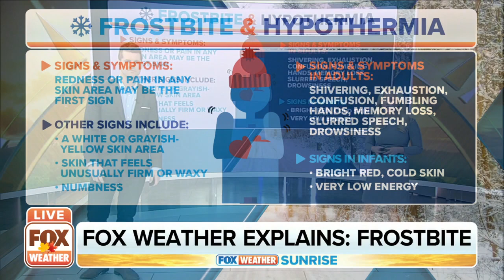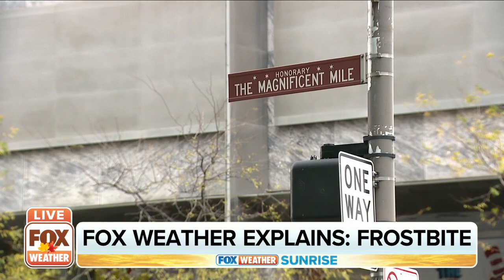FOX Weather Explains: Frostbite And Hypothermia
FOX Weather meteorologists Kendall Smith and Stephen Morgan explain the signs and symptoms of frostbite and hypothermia as we head into the winter months.